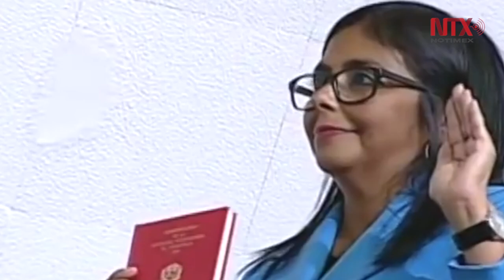Jura Maduro ante Constituyente para mandato 2019-2025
El presidente de Venezuela, Nicolás Maduro, juró hoy ante la Asamblea Constituyente como mandatario reelecto para el mandato 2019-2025, aunque será hasta el 10 de enero del próximo año cuando asumirá su segundo gobierno.